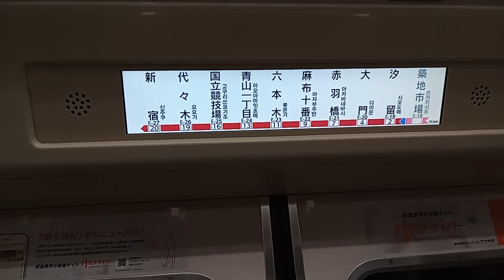Japan metro underground announcements